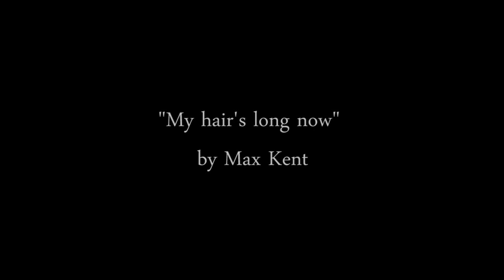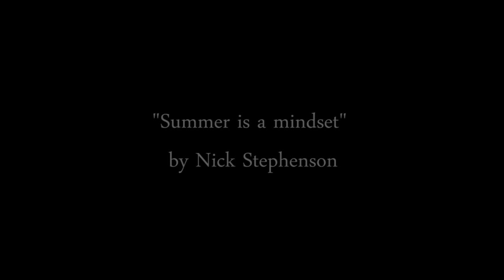Don't Let Summer End